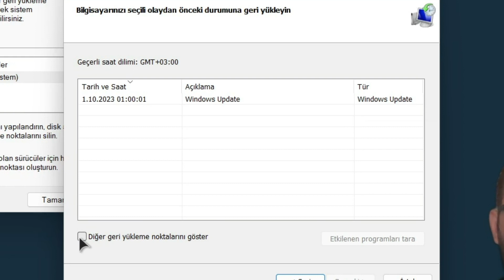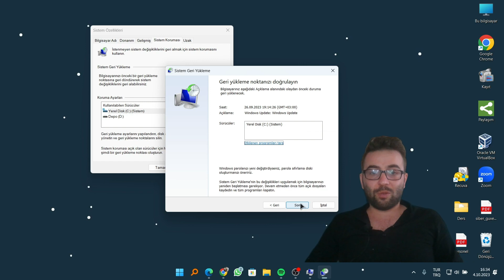Bir Buçuk Dakika da Format Atma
Bu video da en hızlı şekilde bilgisayarınızı temiz ve ilk günki haline getirmeyi anlatmaya çalıştım.
Daha fazla video için : İnstagram : TuncayLore